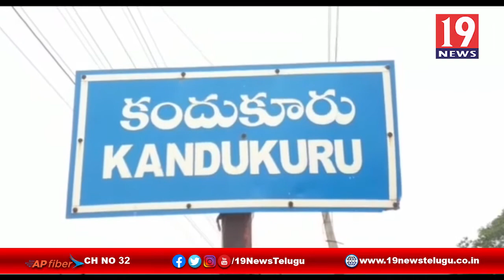Y.S.R జయంతి సందర్భంగా జర్నలిస్టులకు శానిటైజర్స్ పంపిణి, ఎమ్మెల్యే మహీధర్ -కందుకూరు, ప్రకాశం జిల్లా